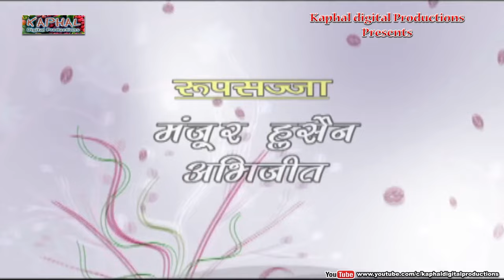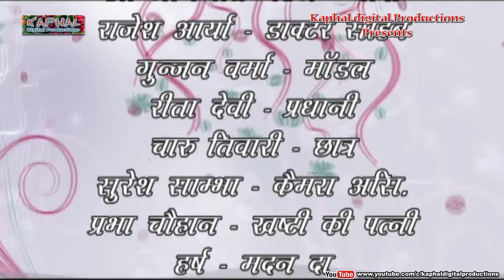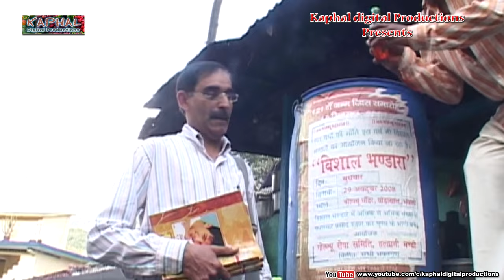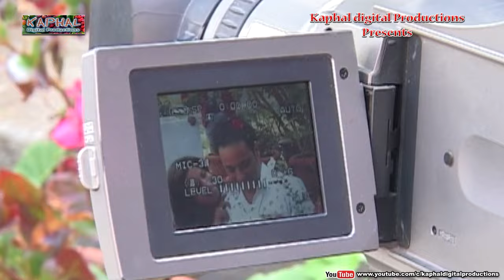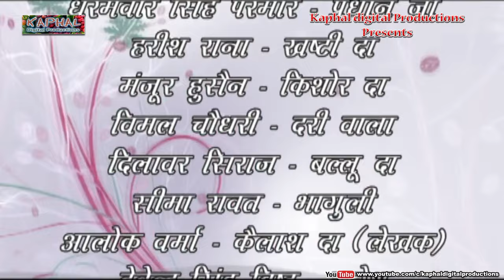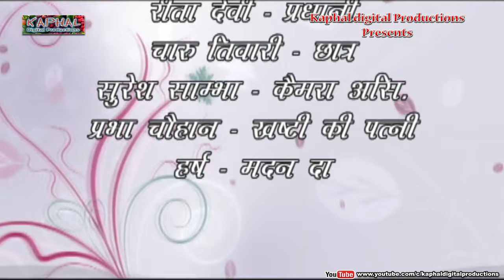PAHADI FILM ll पहाड़ी फिल्म l Comedy Uttarakhandi Film l Written & Directed by : Harshvardhan Verma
इस फिल्म में दर्शाये सभी पात्र एवं घटनायें काल्पनिक हैं, इनका किसी जीवित व मृत व्यक्ति विशेष से कोई सम्बन्ध नहीं है , यदि होता भी है तो इसे महज एक संयोग मात्र समझा जाय , निर्माता निर्देशक

वैधानिक चेतावनी :  धूम्रपान व मद्यपान स्वास्थ्य के लिए हानिकारक है

काफल डिजिटल प्रोडक्शंस प्रस्तुत करते है :-
PAHADI FILM ll
पहाड़ी फिल्म  l
Comedy Uttarakhandi Film
Camera & Editing : Sintu Bhai
Spl. Thanks : Bhushan Chabada
Written & Directed by : Harshvardhan Verma
Presented by : Girish Bhatt
काफल डिजिटल प्रोडक्शंस